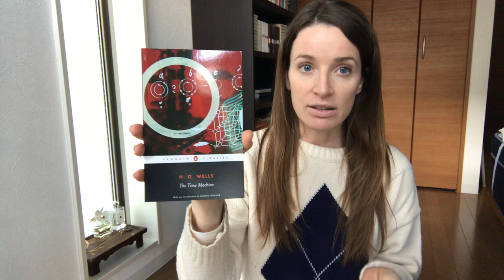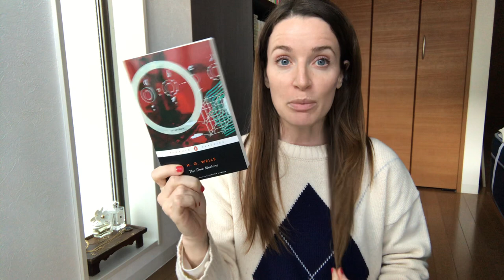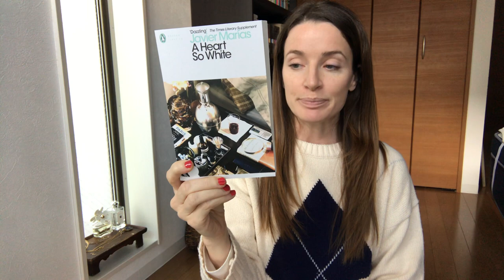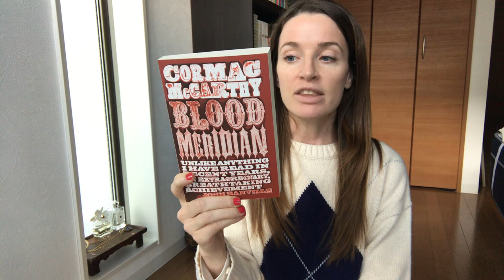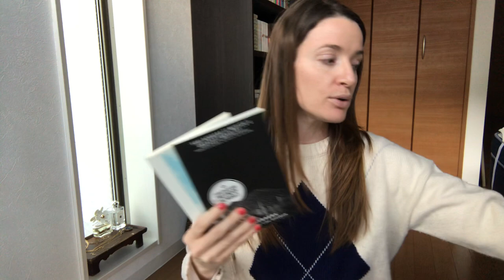THE book haul! Plus 5 star predictions AND a secret TBR!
The book haul I've been waiting for! Plus 5 star predictions AND a secret TBR!

Books mentioned:
H. G. Wells : The Time Machine
Javier Marías : A Heart so White
Yuri Herrera : Signs Preceding the End of the World
James Welch : Winter in the Blood
Cormac McCarthy : Blood Meridian

Books in the Secret TBR:
Yeah, I'm still not telling you.